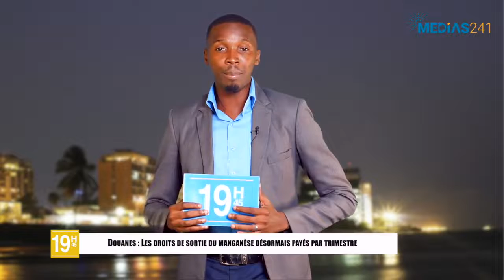[FLASH INFO] LE "19-45" DU 08 SEPTEMBRE 2022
Présentation WILFRIED